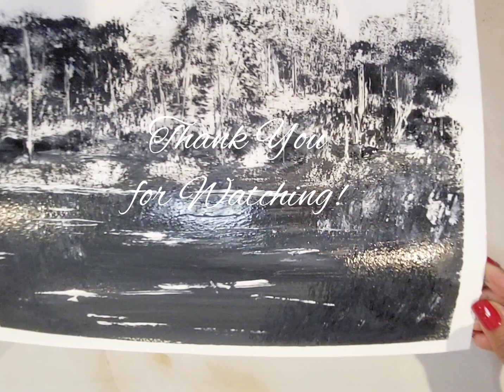Landscape Abstract Art on Paper/ Demo# 1/ Acrylic Painting /Easy & Relaxing Black White Art Tutorial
In this art demonstration tutorial, I will teach easy and simple technique as how to paint a relaxing black and white landscape abstract on paper just by using acrylic paint, brush and pallet knife. You can easily implement my tips and techniques to make a beautiful forest wall art with water reflection for your home or office.

Your support inspires me to share more of my talent with you. 🧡

✔ My Art Supply Recommendations: 🎨⬇⬇⬇

▶ Beginners Paint Set (Amazon) Artist’s loft brand is my favorite.
▶ Paint Brush Set (Amazon)
▶ Complete Painting/Art Set (Amazon)
▶ Multi Pack Canvas (Amazon)

Mixed Media / Abstract Materials
▶ Holographic Glitter Set (Amazon)
▶ Metallic/Neon Fine Glitter Set (Amazon)
▶ Gold Foil Sheets (Amazon)
▶ Silver Foil Sheets (Amazon)
▶ Gesso Black/White (Amazon)

Beach Materials/Decorations
▶ Beach Decorations (Amazon)
▶ Seashells (Amazon)
▶ Natural Sand (Amazon)
▶ Crushed Glass (Amazon)